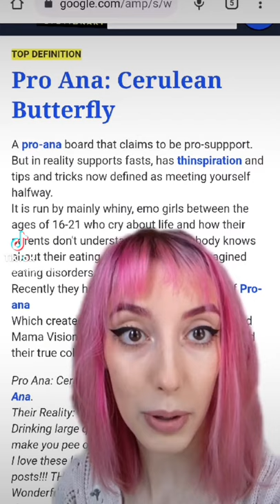Eugenia is a Proana Cerulean Butterfly